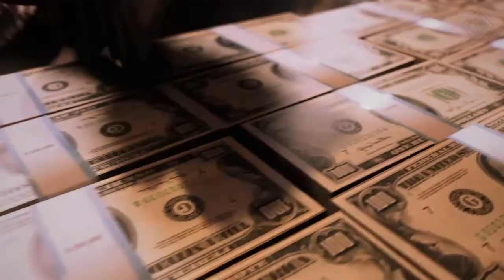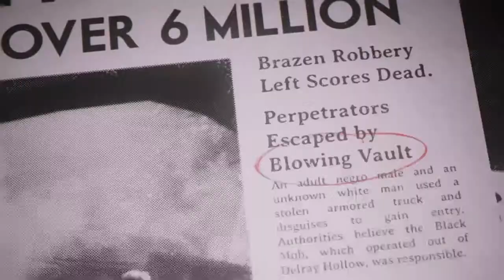Mafia III part 2 ( No commentator )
For downloading tips